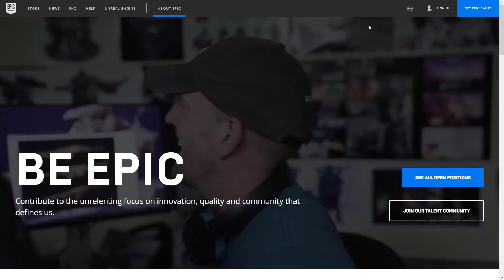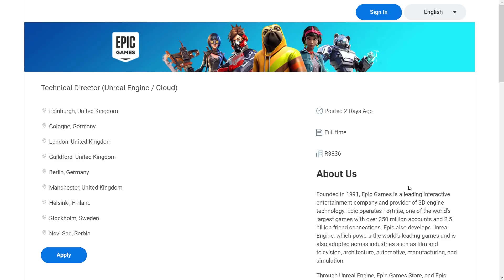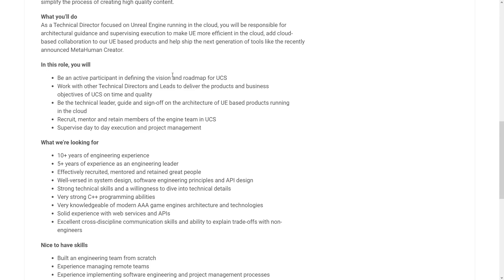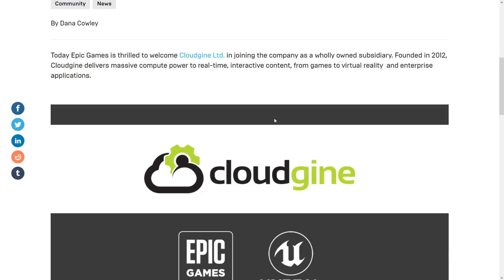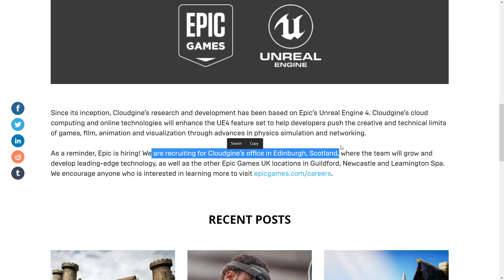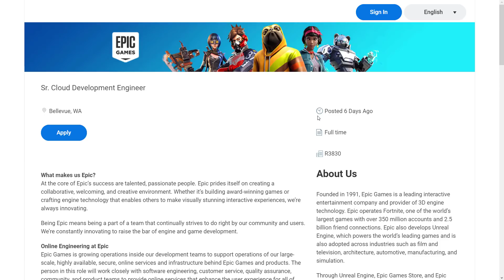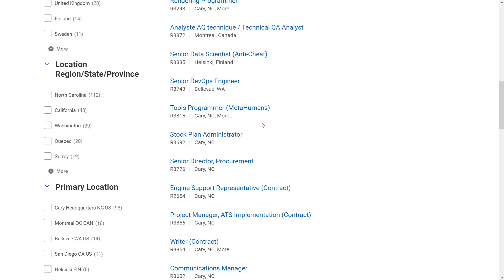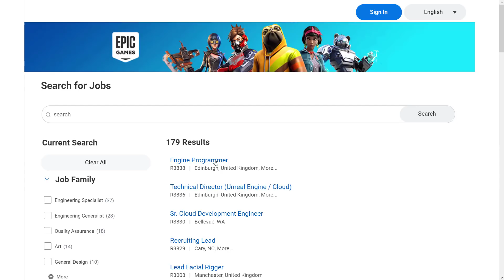Unreal Engine... Cloud Based?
With the recent launch of MetaHumans, Epic released one of their first cloud powered tool.  In the future though it's looking like the cloud is going to play a much bigger part in the future of Unreal Engine.